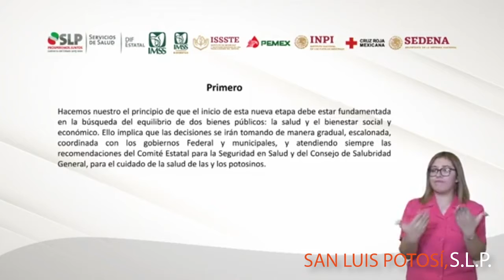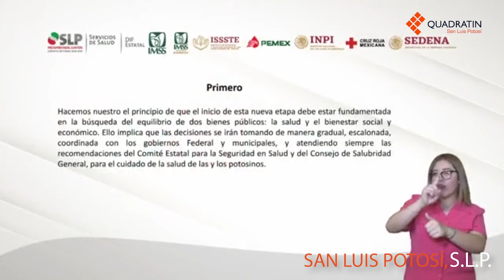Vuelven armadoras automotrices y escuelas seguirán cerradas